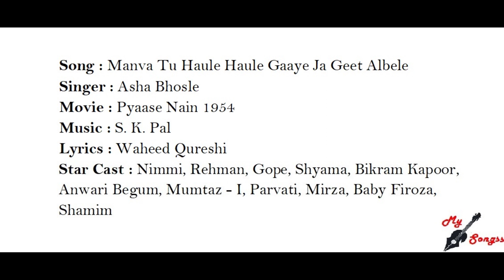Manva Tu Haule Haule Gaaye Ja Geet Albele, Movie : Pyaase Nain 1954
Song : Manva Tu Haule Haule Gaaye Ja Geet Albele
Singer : Asha Bhosle
Movie : Pyaase Nain 1954
Lyrics : Waheed Qureshi
Star Cast : Nimmi, Rehman, Gope, Shyama, Bikram Kapoor, Anwari Begum, Mumtaz - I, Parvati, Mirza, Baby Firoza, Shamim